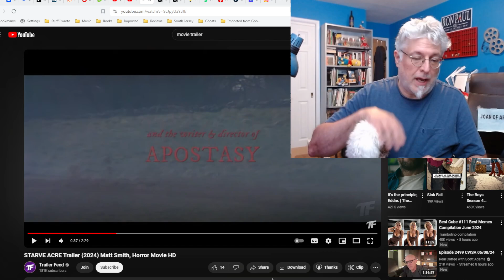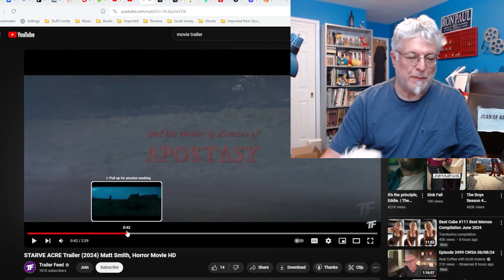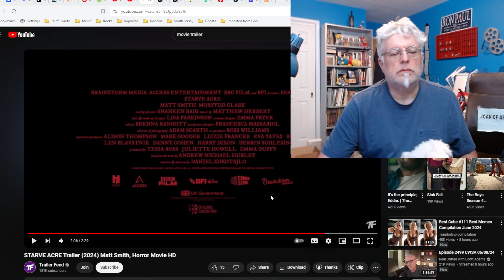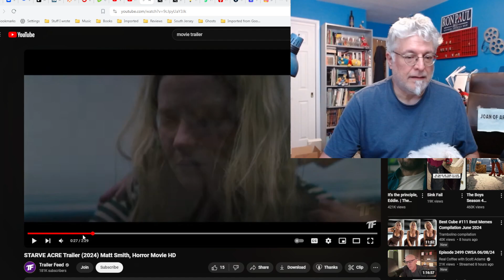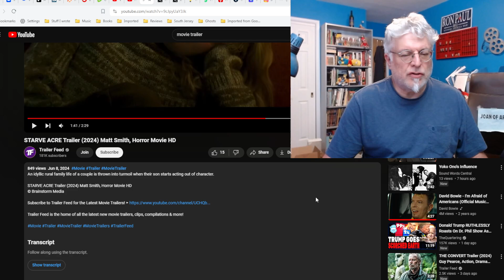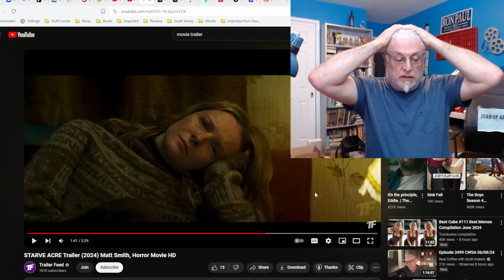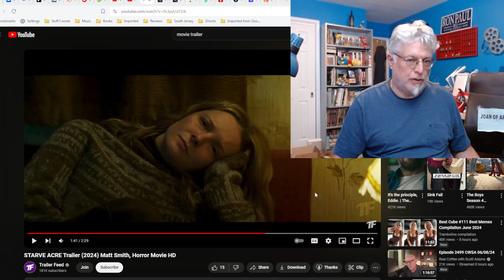A Screenwriter's Rant: Starve Acre Trailer Reaction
A confusing trailer (in my view) about a couple having a tough time on a farm because of. I don't know.